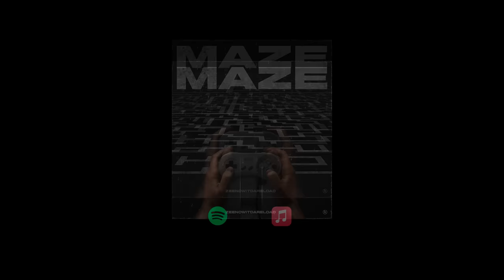ZeenoWitDaReload - Maze (Music Video)